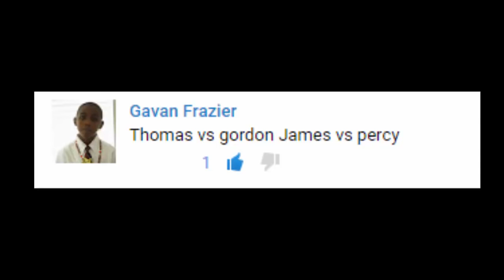Thomas and Friends - The World's STRONGEST ENGINE Trains #30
This Youtube video episode is about Thomas and Friends - The World's STRONGEST ENGINE Trains Toys

Thomas the tank engine , gordon, james and percy trackmaster for kids.